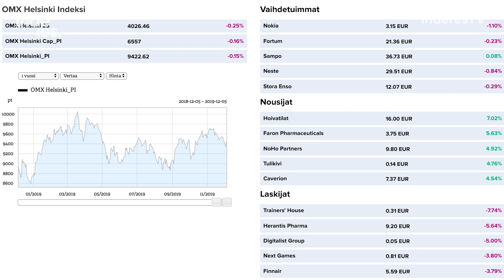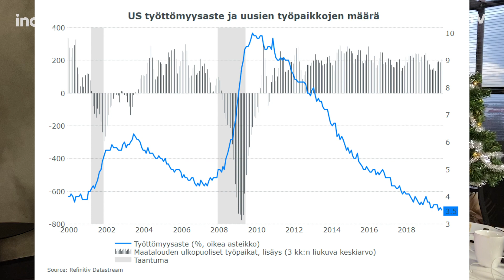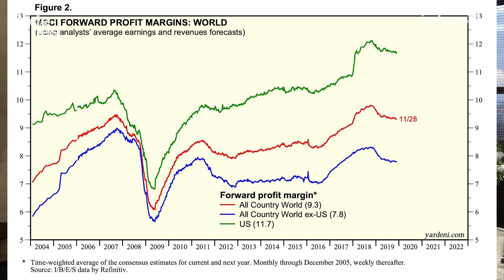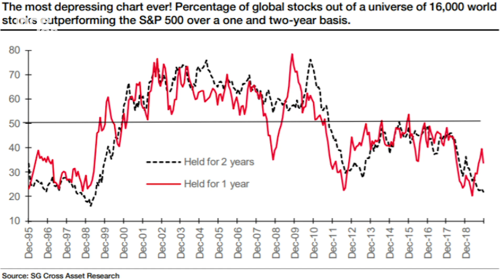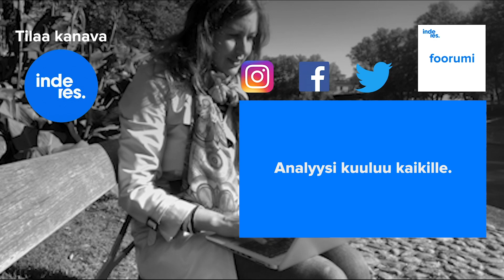Mielenkiintoinen pörssiviikko edessä (9.12.2019)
Pörssiviikosta tulossa mielenkiintoinen – Tuleeko uudet tullit voimaan, vai ei – USA:sta vahvaa työllisyysdataa – Hinnoitteluvoimaa tullaan testaamaan kun palkat nousevat – Marginaalit puristuksiin – Osakepoiminta on ollut ultravaikeaa viime vuodet – Sentimentti varovainen

Aamukatsauksessa mm. Konecranes, Hoivatilat ja Fondia